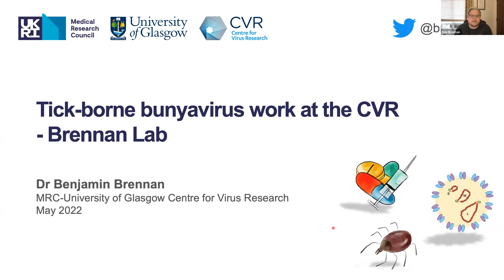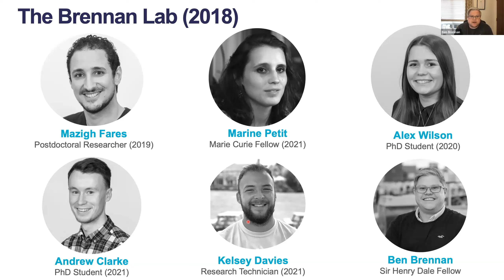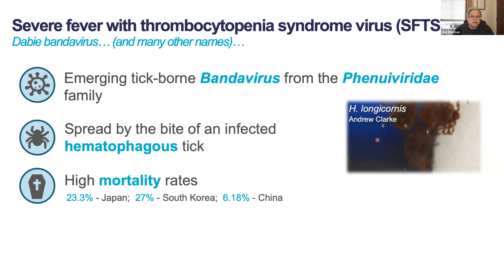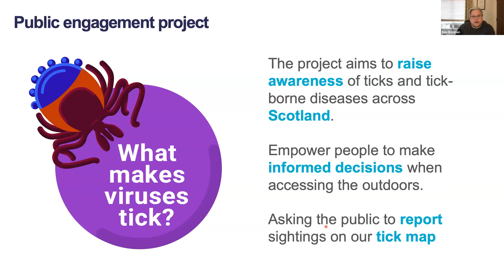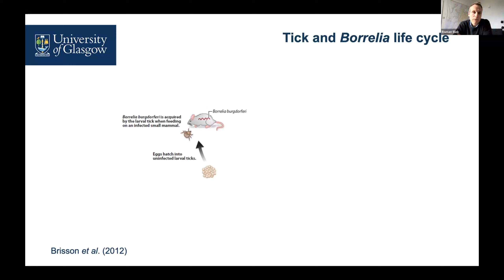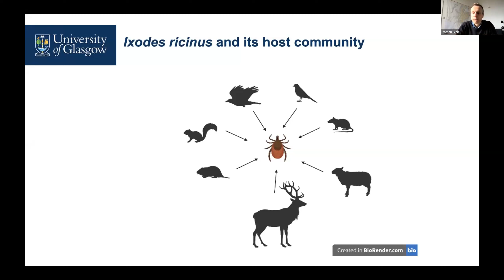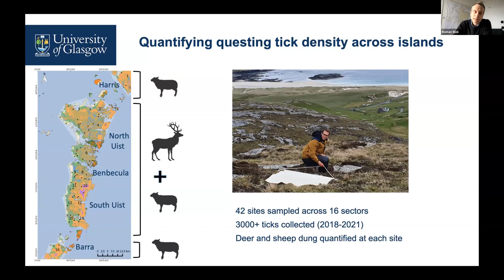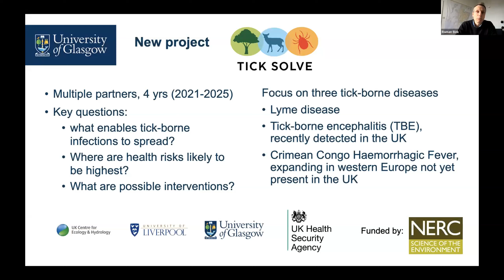Dr Ben Brennan & Professor Roman Biek: 'Tick-Borne Pathogens: A Rising Concern In Scotland'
Watch Dr Ben Brennan and Professor Roman Biek as they discuss tick-borne pathogen research in Scotland!

They provide an insight into research taking place at the MRC-University of Glasgow Centre for Virus Research and the Institute of Biodiversity Animal Health and Comparative Medicine.

Watch as they answer questions about their work and its impact on communities across Scotland.